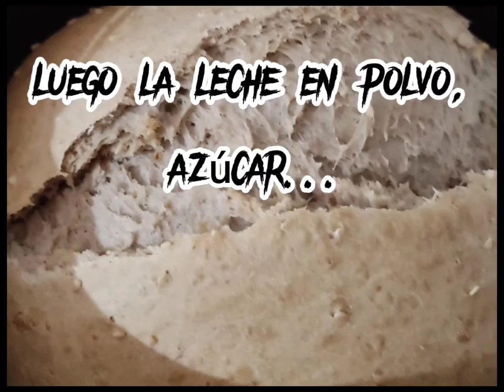Como hacer éste RIQUÍSIMO Pan de SÉSAMO y NUECES. Mi nieta lo come TODOS LOS DÍAS! (10)!😱😱😱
Riquísimo PAN!!!. se hace sólo. Elaborado en la Panetera PUNKTAL.